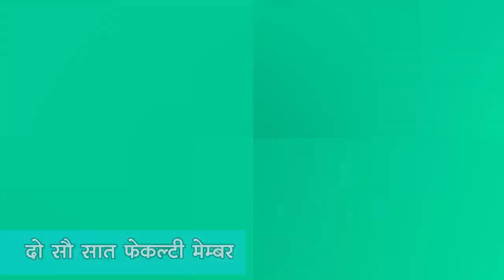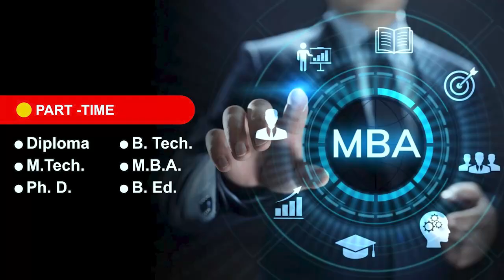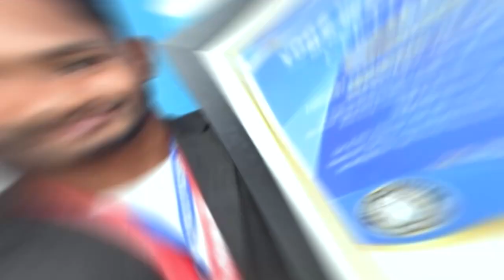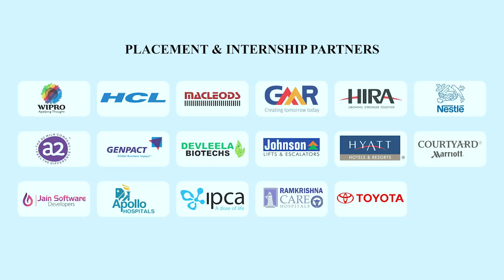Shri Rawwatpura Sarkar University At a Glance